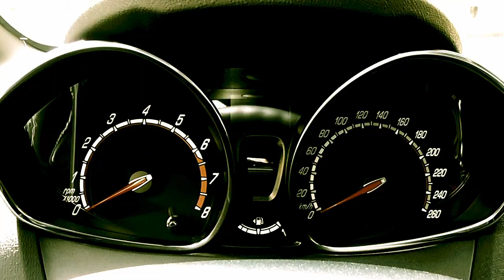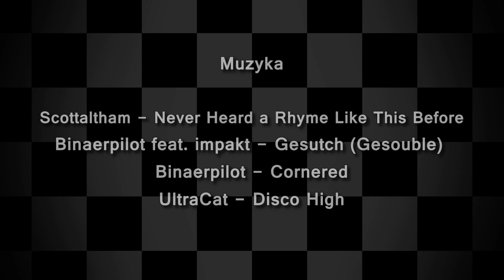Od 0 do 100 - S01E02 - Fiesta ST